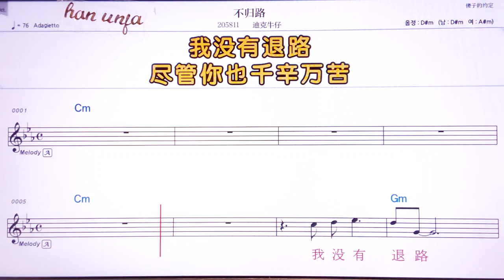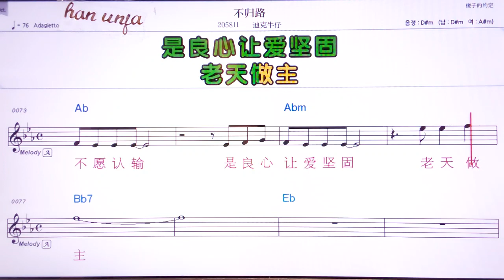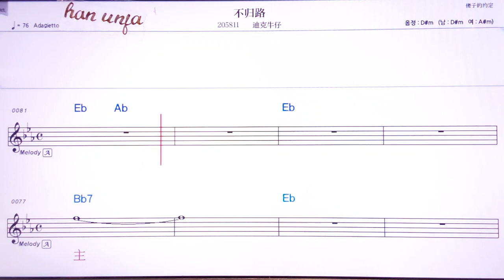💖뿌꾸이루/다커뉴자이 👍MR,유투브 노래방, 가라오케, 악보, 코드, 가사 ,Karaoke,반주